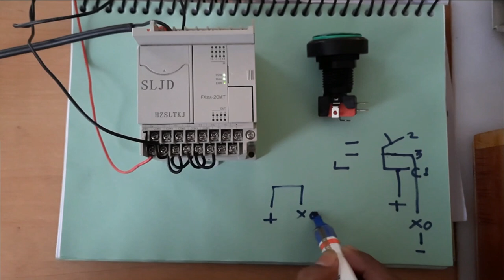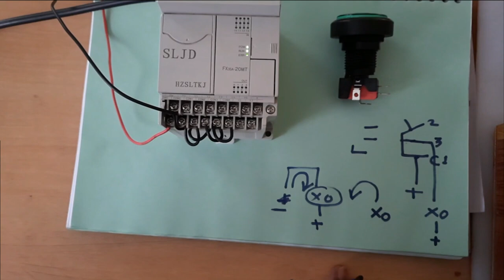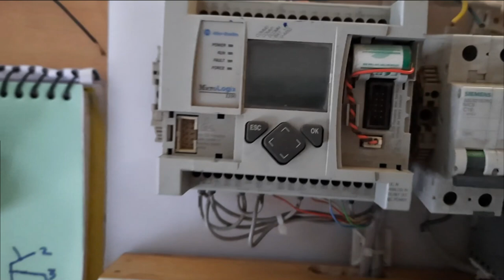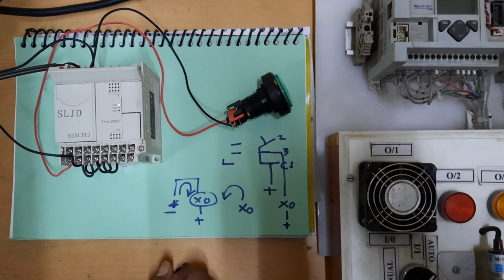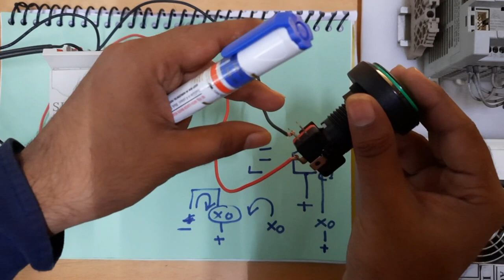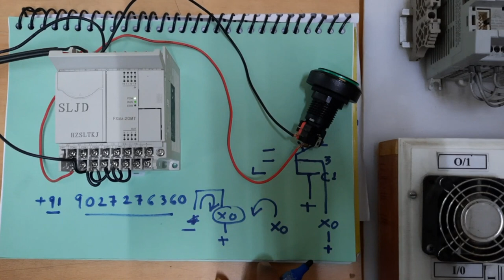Mitsubishi wiring Lecture